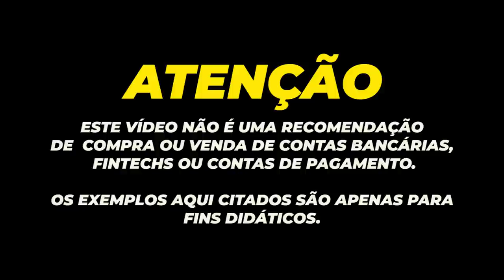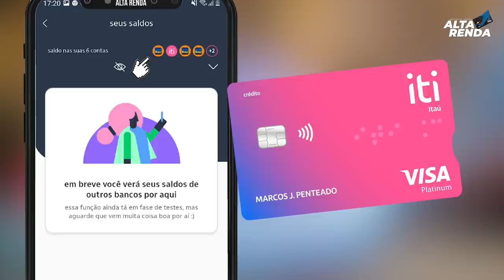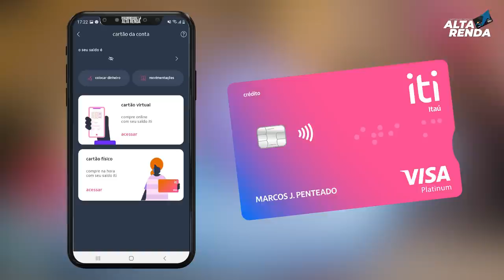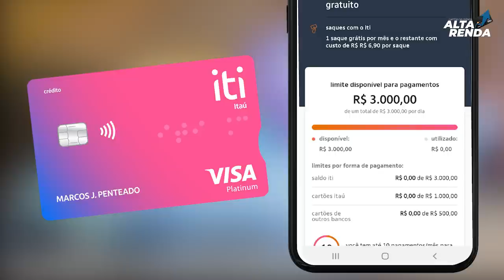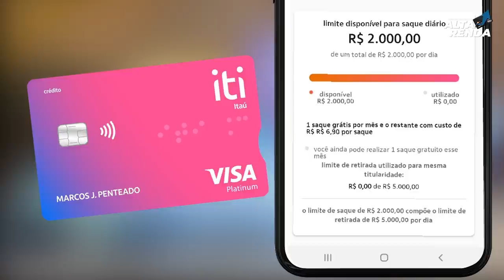💳NOVIDADES NA CONTA ITI DO ITAÚ, CARTÃO SEM ANUIDADE VISA PLATINUM E 100% DO CDI O DINHEIRO NA CONTA